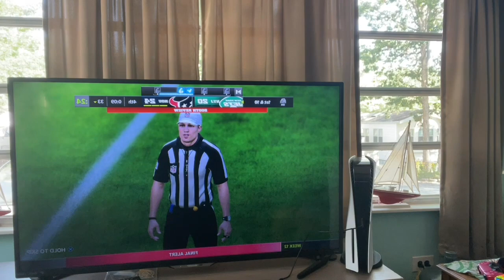Jets franchise ep -11